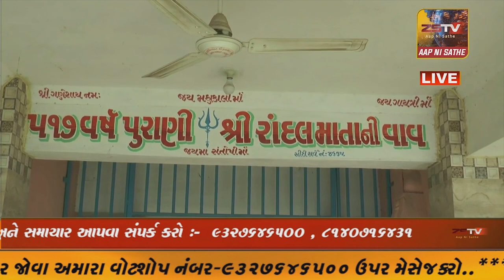28-06-2021 ZSTV GAME SHOW ||Episodes 01